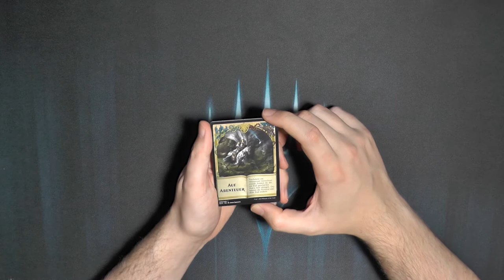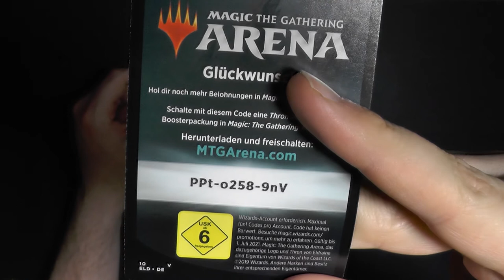Throne von Eldraine Premium-Promo-Pack Booster228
Irgendwie waren die Promo-Packs damals besser. Oder sehe ich das falsch?